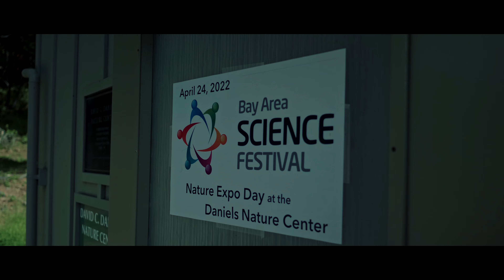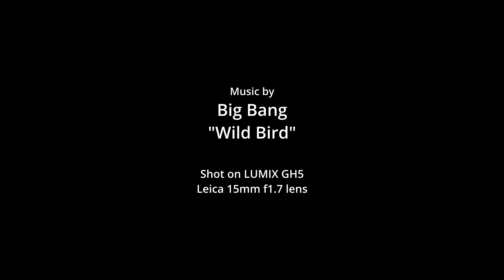Skyridge Nature Trip 4-24-22 | Shot on LUMIX GH5 | Leica 15mm f1.7 lens